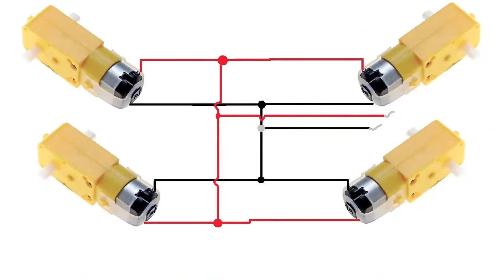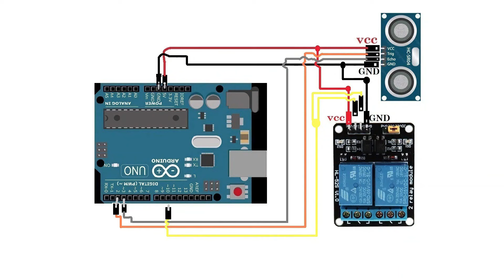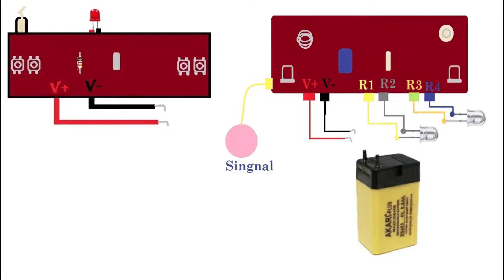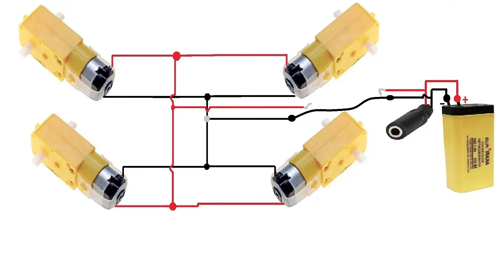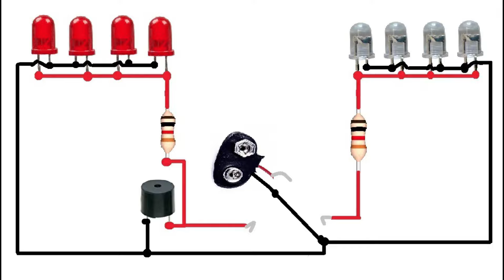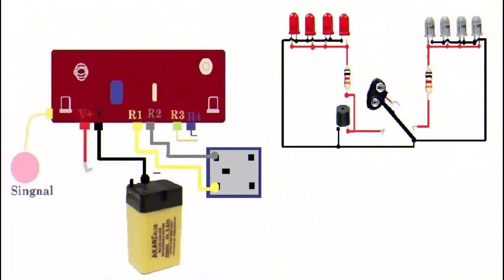We Make Crazy Innovative Project 😱 जो अभी तक YouTube पर नहीं है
Project Title - Train Safety System - Automatic Detection and Response to Obstacles on the Track

Buy For This Project Making Kit Options
Buy Directly and Get Discount Price 😍
And Get Direct Buying Details and Price

Our Website Link For Buying Kit

Buy By Amazon This Project Kit

Amazon Store Page - Click and Visit Our All Project Making Kit 👇🏻

Project Introduction and Uses and Basic Working
In This Project We Show when train running on track and if on track any object or animals come then in this train project we add ultrasonic sensor for sensing object , so when ultrasonic sensor sense the object then he give to command Arduino and Arduino turn off the Relay and when relay off then train running stop and also Arduino on the transmitter circuit for sending signal for near train substation for inform train stop , because train track line have some problem ,
Adding an ultrasonic sensor to the train is a good idea as it can help detect any obstacles in the path of the train and send a signal to the Arduino. The Arduino can then turn off the relay which in turn stops the train. This is a good safety measure to prevent any potential accidents.
Furthermore, you mentioned that the Arduino can also turn on a transmitter circuit to send a signal to the near train substation to inform them of the train stop. This is a great way to notify other trains on the same track and prevent any further accidents or collisions.

More Amazing Innovative Shorts Idea Watching For Visit Our Instagram